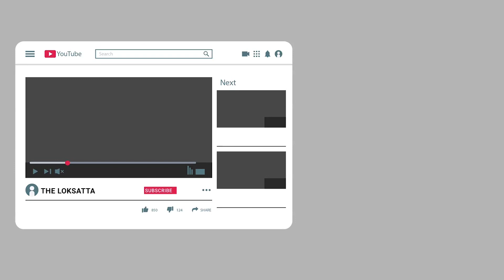The Student of Std 8 Devised a Story of Kidnapping at Junagadh